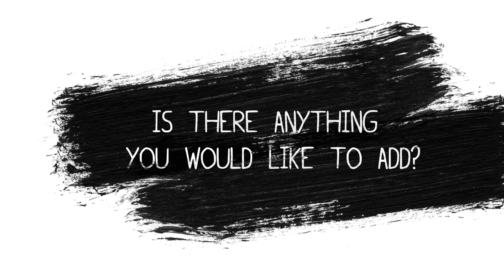Menschen der THD | Prof. Dr. med. Georgi Chaltikyan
Anlässlich dieses Jubiläums haben wir eine Interviewreihe durchgeführt, um euch einen möglichst bunten Querschnitt der THD zu präsentieren. In der Videoserie "Menschen der THD" stellen wir Professoren, Studierende, Verwaltungsangestellte und Laboringenieure der Hochschule vor. Jede Woche Dienstag erscheint eine neue Folge!

In dieser Folge auf Englisch gibt euch Prof. Dr. med. Georgi Chaltikyan unter anderem einen kleinen Einblick in die Welt der Telemedizin und E-Health! Er ist Professor an der Fakultät European Campus Rottal-Inn.

An diesem Projekt mitgewirkt haben:
Kamera: Maximilian Stahl, David Quan
Redaktion: Hannah-Maria Oppelt, Daniel Rothkopf, Theresa Kappl
Idee, Produktion und Konzeption: Daniel Rothkopf, Alexandra Mischke, Theresa Kappl
Schnitt: Maximilian Stahl, David Quan, Christina Klee, Valentin Espeloer, Moritz Grötsch, Alexandra Mischke